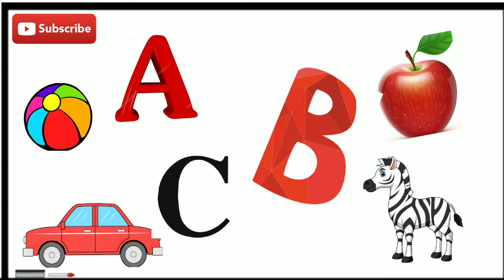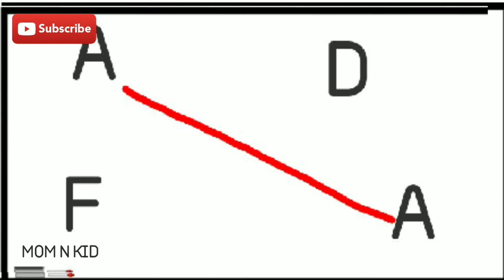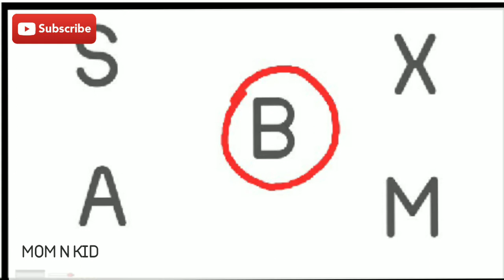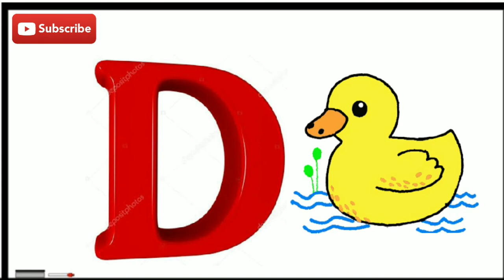learn alphabet LKG UKG online class english alphabet preschool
In this video we are discuss about online class for preschoolers. This video contains some activities for learning alphabets...